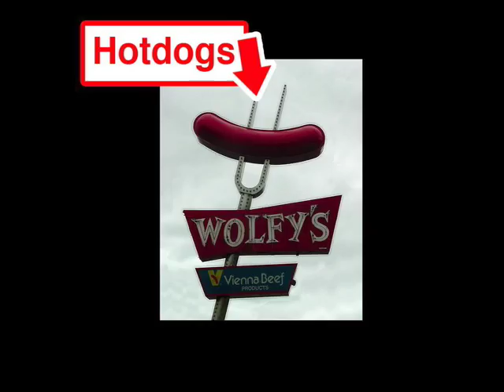Croquet Party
A video for the croquet party?